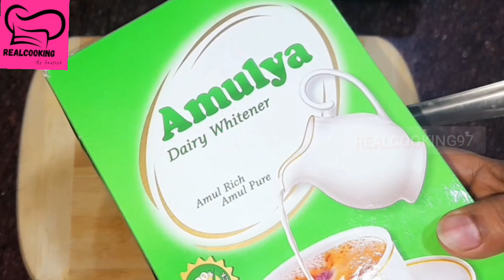इसे खाते ही बचपन की याद ताजा हो गई 😋 आप लोगों में से किसने खाया है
**Bachpan wali kulfi |सबको इतनी पसंद आई कि कम पङ गई |

**दूध वाली कुल्फी इस तरीके से बनाएंगे सब पुराने तरीके भूल जाएंगे | Kulfi Recipe | Malai Dry Nuts Kulfi

**सिर्फ 1कप दूध से बनाये 1दम क्रीमी बजार जैसीआइसक्रीम नयी ट्रिक| Soft Custard Vanilla Ice Cream Recipe